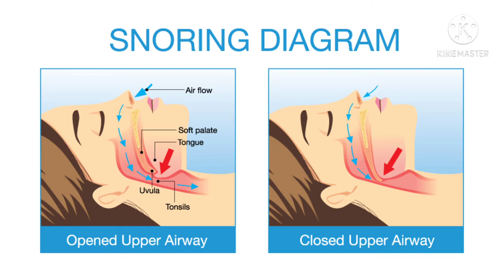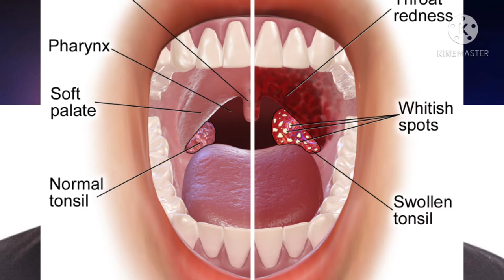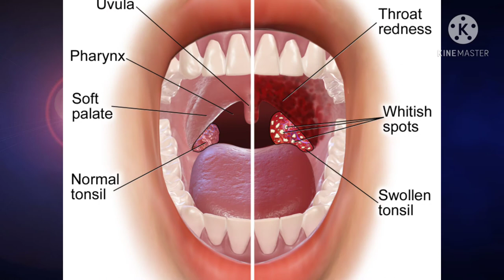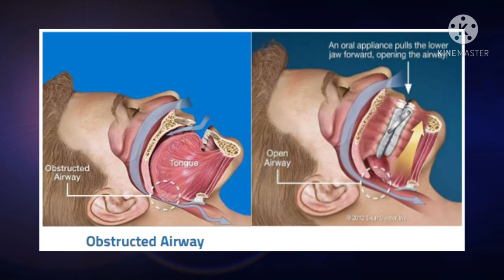Snoring Stop Snoring ដេកស្រមុក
Snoring Stop Snoring ដេកស្រមុក​how to brush your teeth, teeth ,how to brush your teeth properly, brushing teeth,
5-minute crafts work
useful videos for daily life
funny videos
Songs
How to make Korean food
How to make Khmer food
Dental care
how to brush your teeth
teeth
how to brush your teeth properly
brushing teeth
how to brush your properly teeth
brushing teeth
teeth
brushing teeth
how to floss
how to floss your teeth
how to floss your teeth properly
flossing
Halitosis is a condition in which a person emanates an unattractive odor from their mouth. This is often called bad breath.
Bad breath